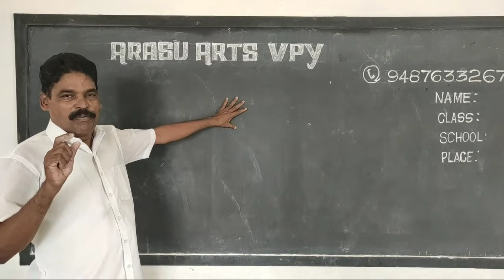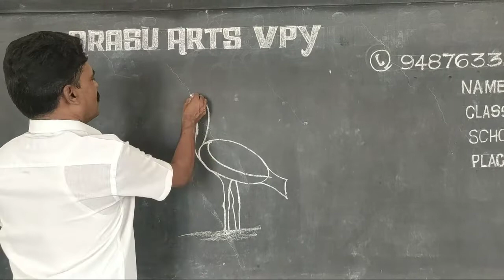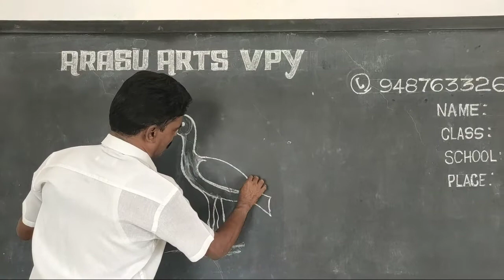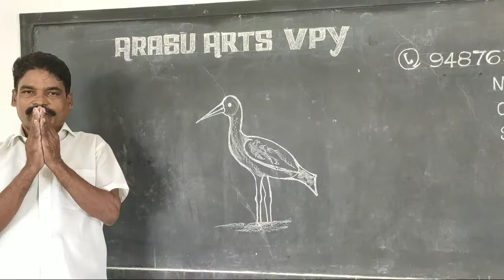Crane Outline Drawing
How to draw a crane outline in easy way